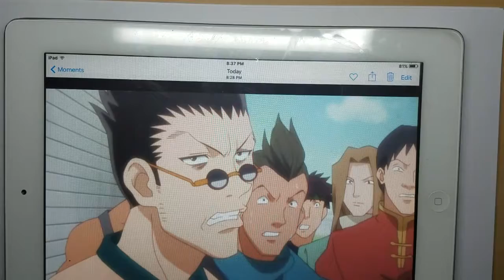Hunter x Hunter ep 4 drawing